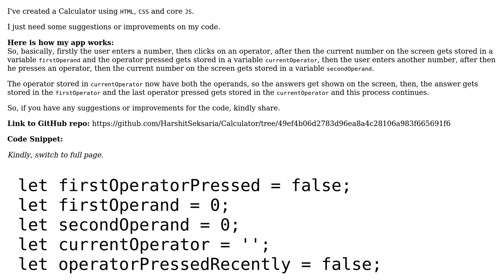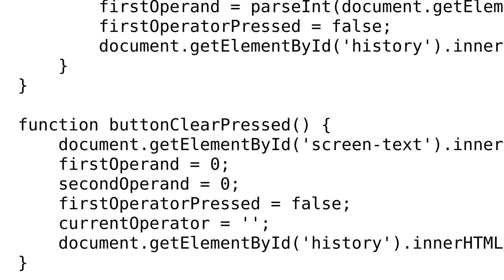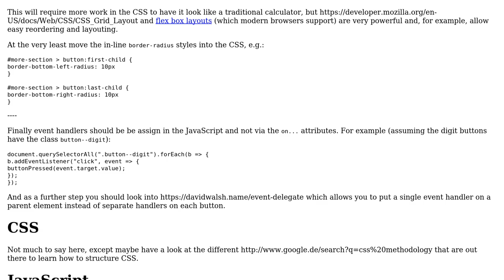Code Review: Calculator application by an HTML beginner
With thanks & praise to God, and with thanks to the many people who have made this project possible! | Content (except music & images) licensed under CC BY-SA | Music | Images & others | With thanks to user RoToRa user Letsintegreat user cezar and the Stack Exchange Network Trademarks are property of their respective owners. You are responsible for your own actions.